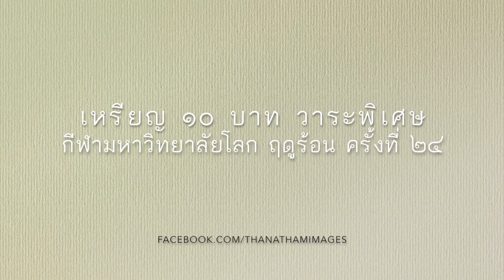เหรียญกษาปณ์ที่ระลึกมูลค่า 10 บาทวาระพิเศษ ลำดับที่ 47 - กีฬามหาวิทยาลัยโลก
กีฬามหาวิทยาลัยโลก ฤดูร้อน ครั้งที่ 24